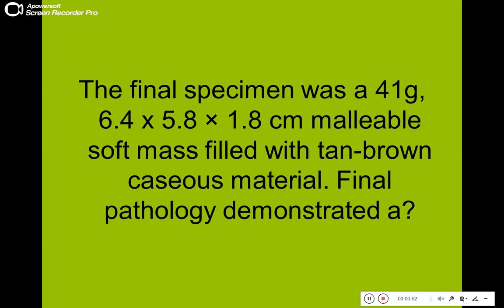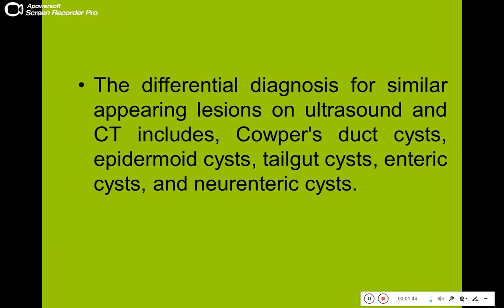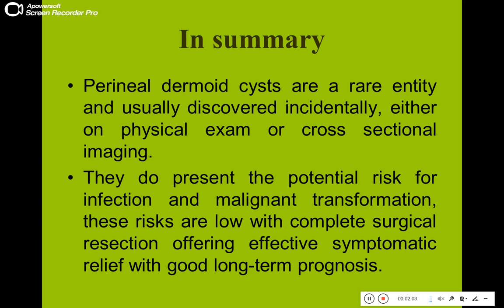Quiz 389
Perineal dermoid cyst